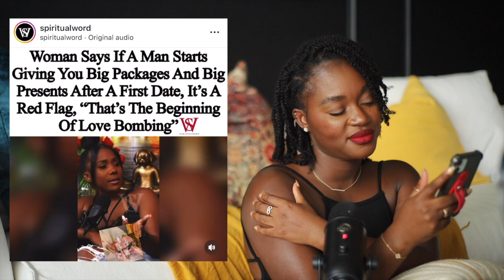gift giving after a first date a red flag?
Will you accept gifts from a date you just met?